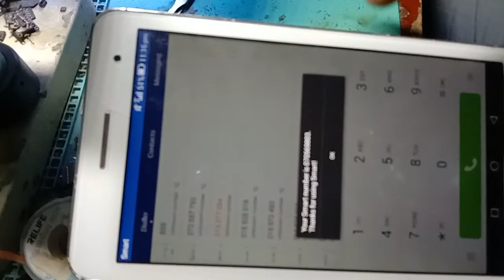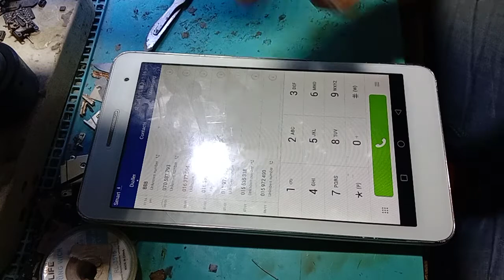ជួសជុល ហោវី T1 មិនស្គាល់ស៊ីម (Fix HAUWEI T1 NO SIM Detector)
ក្នុងវីដេអូនេះក្នុងគោលបំណងផ្ដល់អោយជាងដែលទើបនឹងប្រកបរបរថ្មីៗ ក្នុងការជួសជុលជូលទូរស័ព្ទ android​ ​រួមទាំងការពិនិត្យទៅលើបតផ្ទាស់ សង្ឃឹមថាបងប្អូននឹងពេញនឹងវីដេអូ
មួយនេះ

បើមានចម្ងល់អាចខំមិន ឫទំនាក់ទំនងផ្ទាល់តាមរយះ

Hot Line: 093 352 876